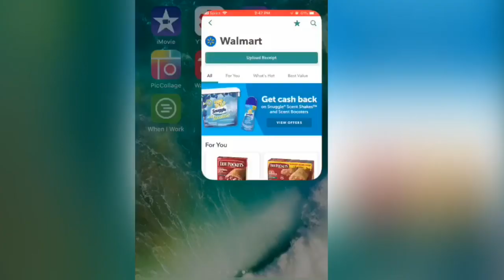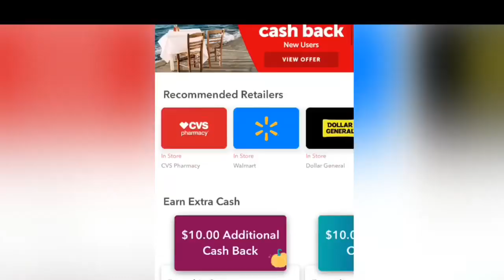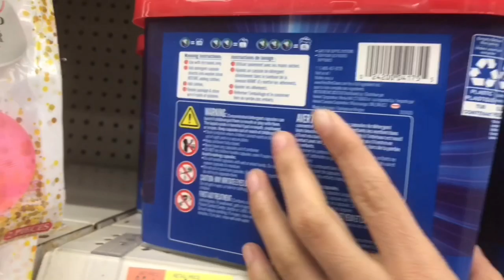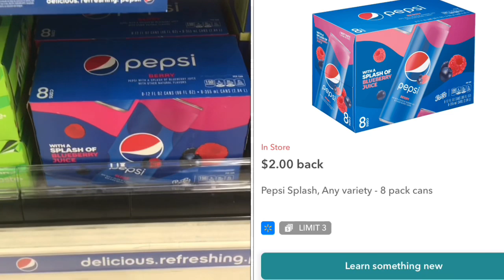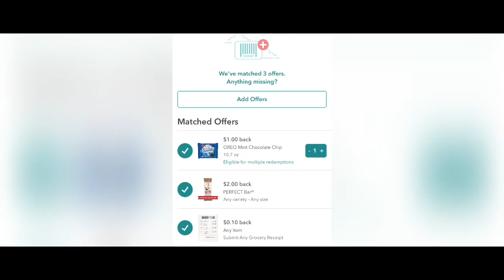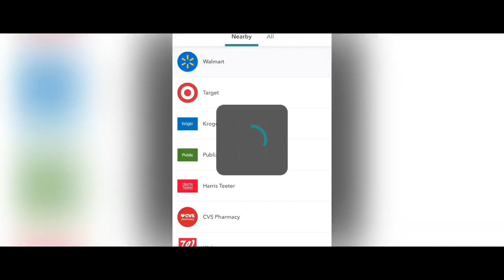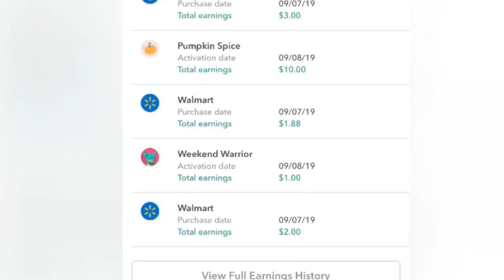Compra en Walmart || NO NECESITAS CUPONES || 6 Productos por $0.62 centavos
•COMENTA
•COMPARTE